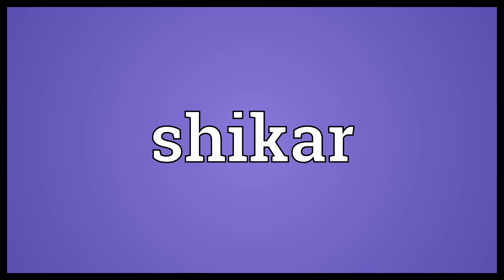Shikar Meaning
Video shows what shikar means. Hunting, sport, a hunting expedition.. hunting guide (elsewhere besides India, e.g. Australia).  Shikar Meaning. How to pronounce, definition audio dictionary. How to say shikar. Powered by MaryTTS, Wiktionary